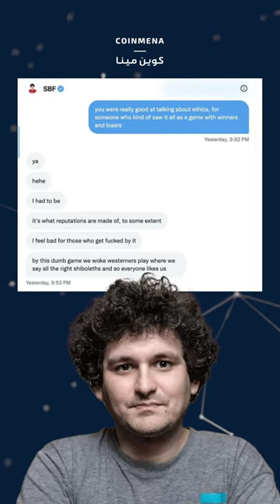on the run